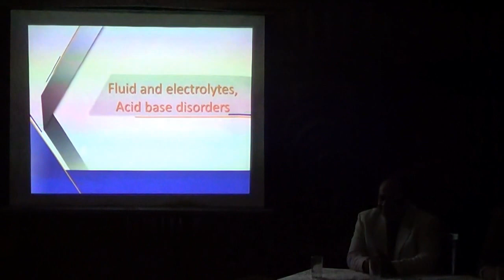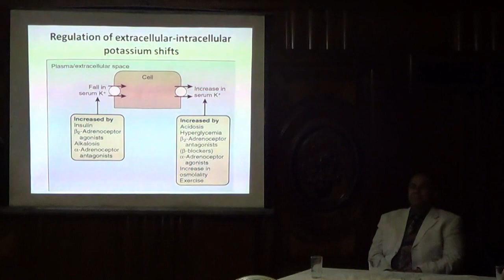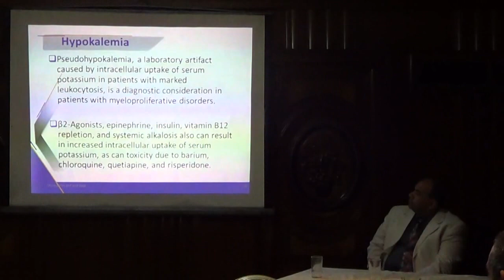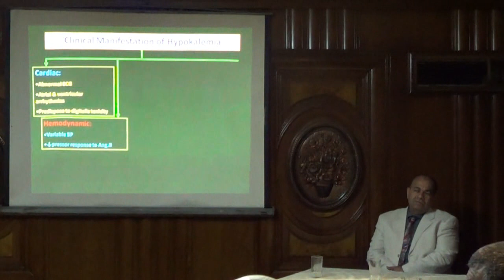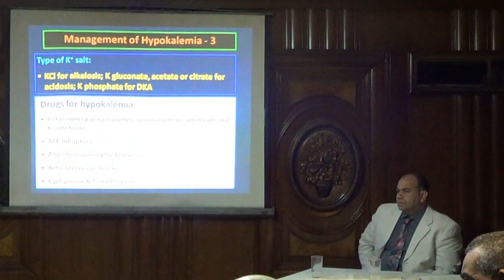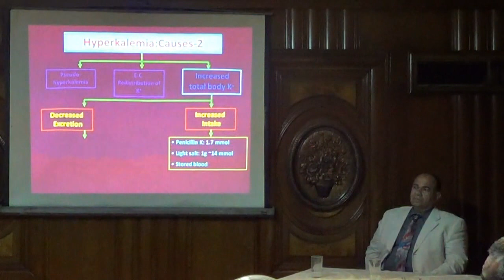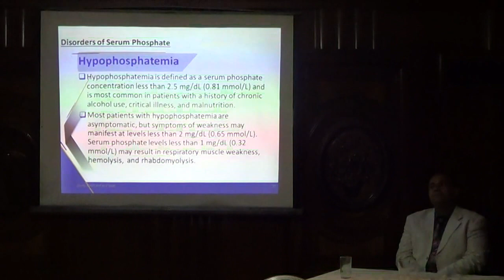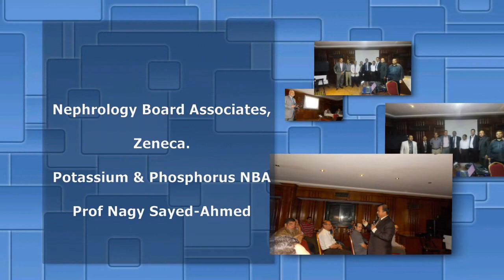NBA Potassium & Phosphorus May 2, 2014 Prof. Nagy Sayed Ahmed